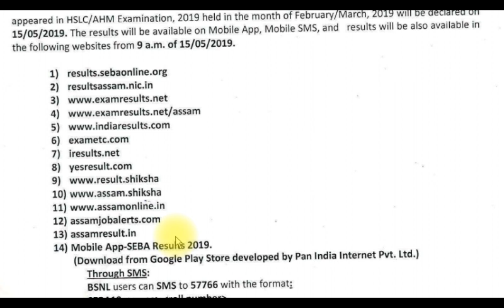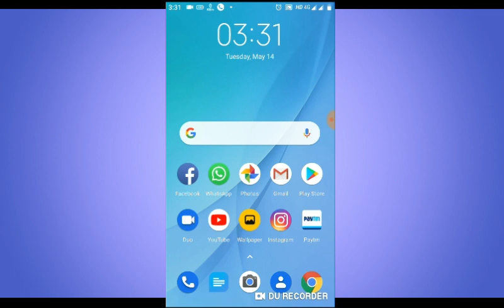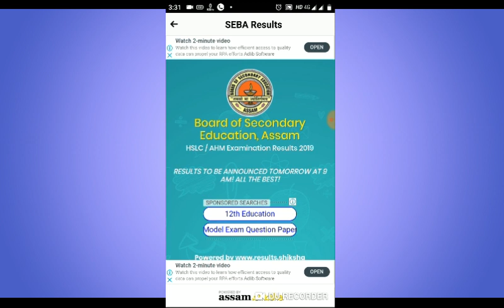HSLC / AHM Result 2019 | How to Check | Websites and Mobile App | EduCare GK